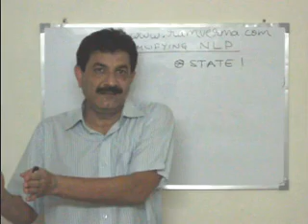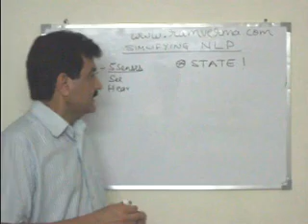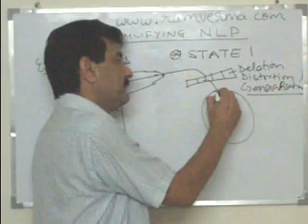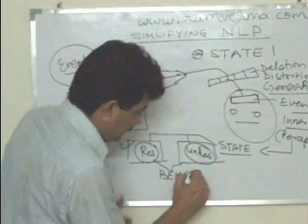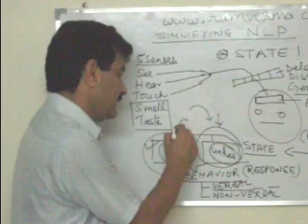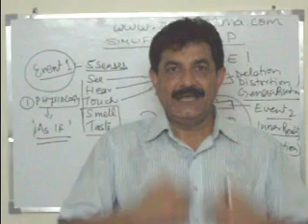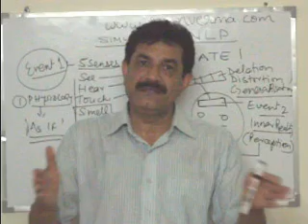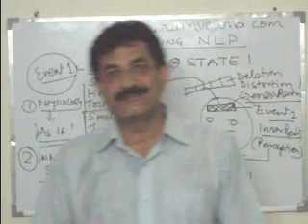Change Your Behaviour(Hindi) | About NLP "State Formation" by Ram Verma (NLP India)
In this hindi video Ram Verma teaches how the State in nlp is formed and what are nlp state components. State gives you power to change or control your behaviour for desired outcome. He further explaines how State directs our response or behaviour.
V(Visual)
A(Auditory)
K(Kinesthetic)

Nlp
Nlp techniques
What is nlp
Nlp workshop
Nlp for sales
Nlp for confidence
Nlp for public speaking
Nlp for money
Nlp for success
Nlp techniques in hindi
Nlp training videos in hindi
Nlp training videos
NLP for students